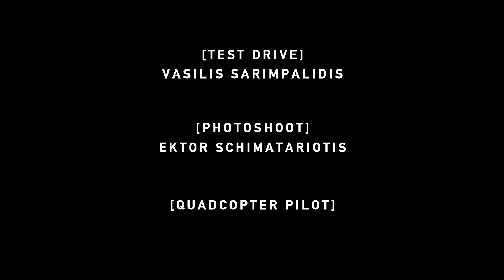Maserati Quattroporte 2014 first drive review in Greece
Maserati Quattroporte 2014 backstage photoshoot aerial video.
Δείγμα εναέριας βιντεοσκόπησης, από την πρώτη παρουσίαση της νέας Maserati Quattroporte που έγινε στην Ελλάδα,για την στήλη Auto-Moto του
Οδηγεί ο Βασίλης Γ. Σαρημπαλίδης
Φωτογραφίες: Έκτορας Σχηματαριώτης
Eναέρια λήψη: Μίλτος Σέλης(Αbove Earth Productions)